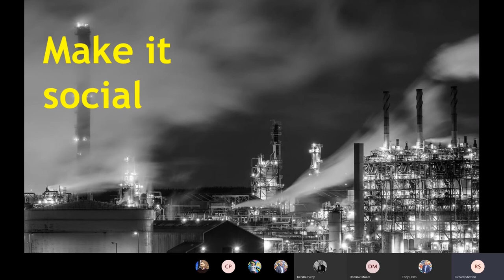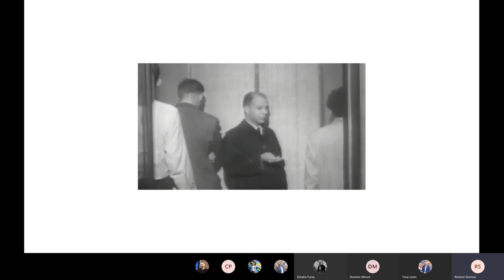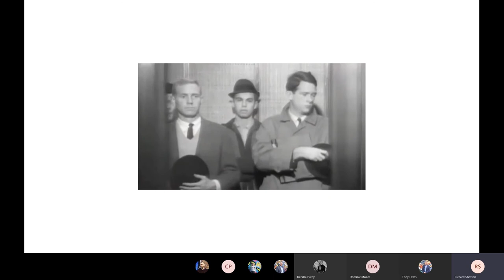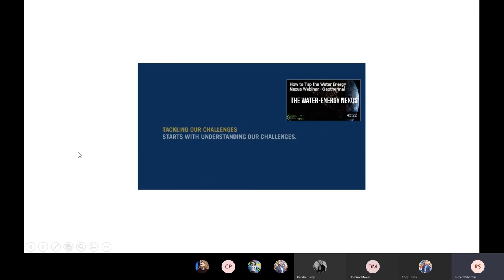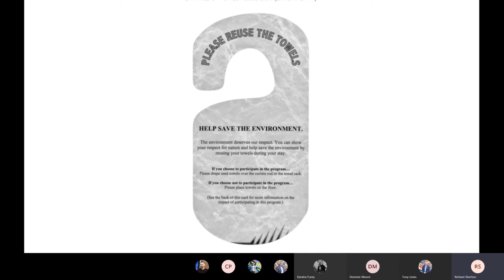Richard Shotton Masterclass the Choice Factory Teaser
Another day another Masterclass at Vision One. Today we bring you the work of Richard Shotton with his masterclass teaser The Choice Factory.